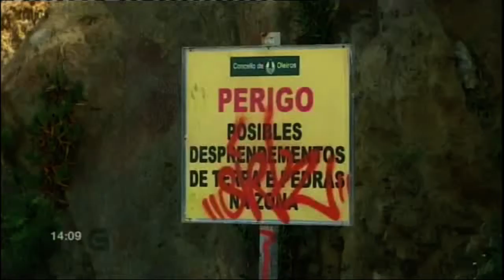Un vecino caido, un arbol caido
La Televisión de Galicia llama la atención sobre el estado precario de una árbol que se desplomó desde la zona de A Naval al cantil de la cala junto al puerto de Santa Cruz el pasado invierno. Justo un par de semanas después de que se haya vallado y prohibido la presencia de bañistas (marinos o de sol) en la explanada por el evidente peligro de desprendimientos.